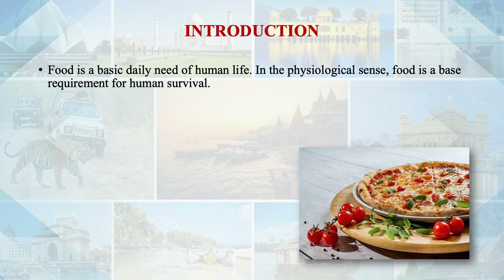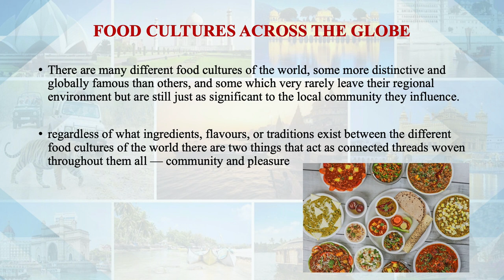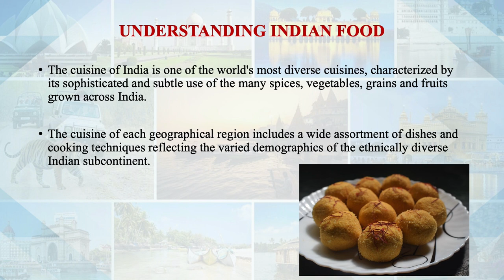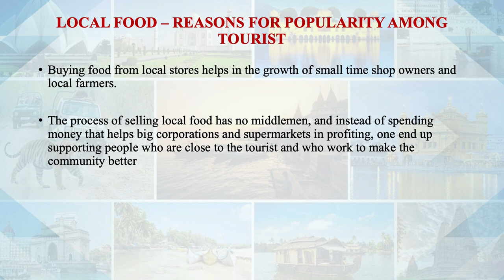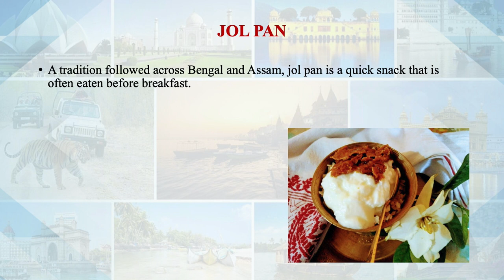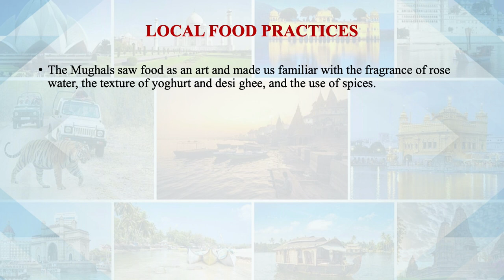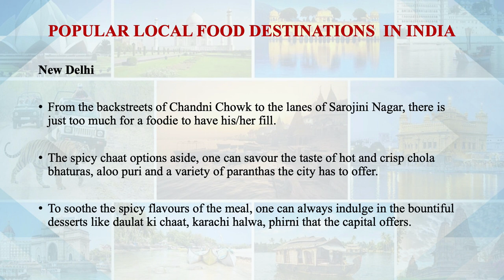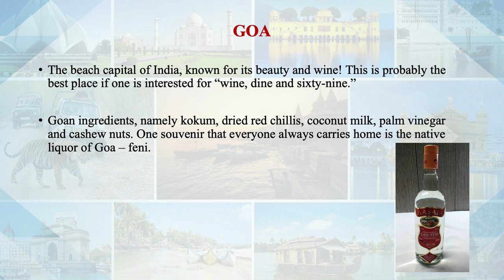Marketing of Local Food 1